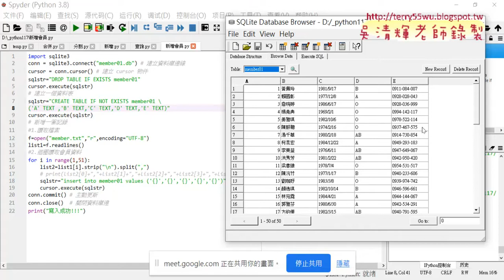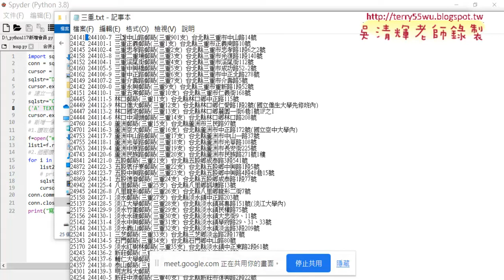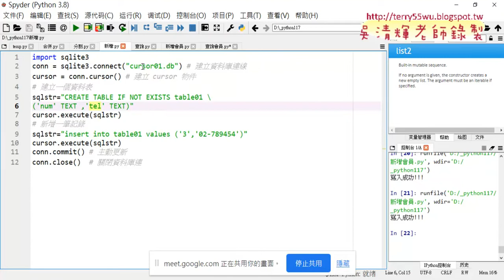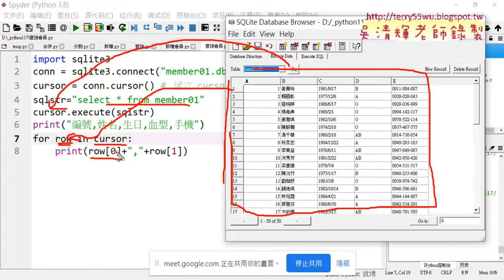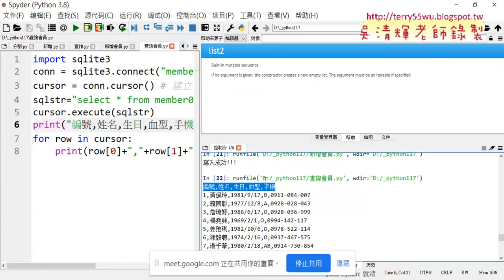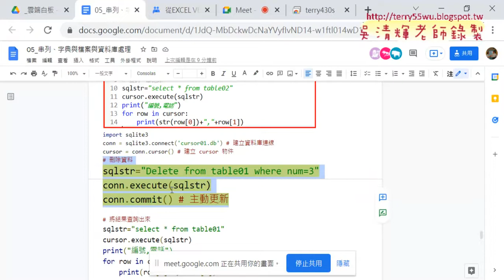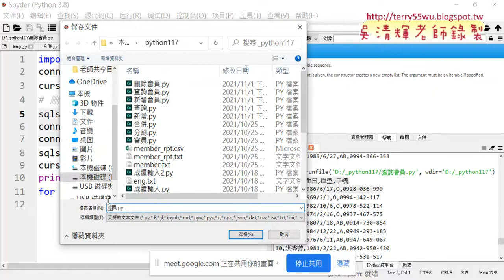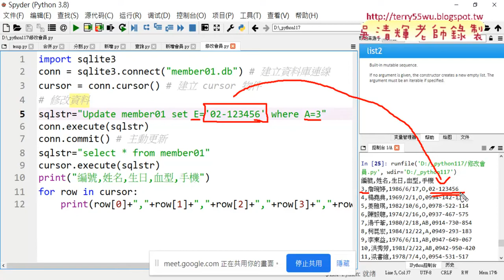06 SQLITE中查詢與刪除與修改會員資料